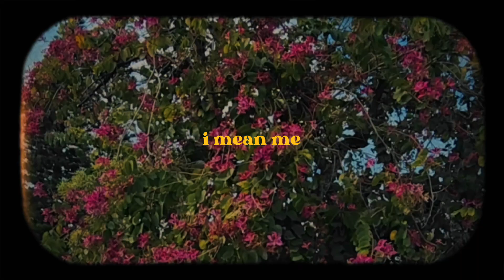Postcards From Home